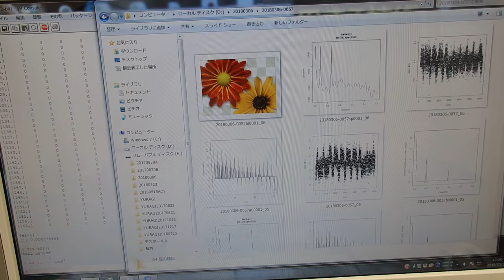超音波の音圧データ解析 ultrasonic-labo